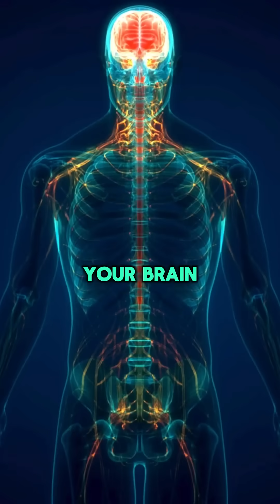3 Science-Backed Shortcuts to Make Friends Fast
Making friends isn’t just “luck.” It’s neuroscience. 🧠✨

Your brain is wired to release oxytocin—the trust + connection hormone—when the right moments happen. According to Dr. Paul Zak  (neuroscientist and co-founder of SIX), oxytocin is the foundation of friendship.

Here are 3 brain-backed shortcuts to trigger it ⬇️
1️⃣ Mirror someone’s posture or gestures → your brains sync up.
2️⃣ Overshare something small + real → vulnerability sparks connection.
3️⃣ Shared struggle → failing the same test, getting lost, or surviving awkwardness together bonds you fast.

Most friendships start with one honest moment. SIX helps you spot and track those moments so you can build stronger connections on purpose.

💡 Friends aren’t just found, they’re made! And your brain is ready for it, whether you're starting college or just moved to a new city use the tips above!